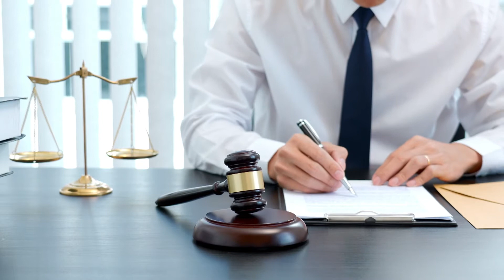Alfa Insights — Umbrella Insurance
Auto, home and life are the most popular types of insurance coverage. But you may benefit from having umbrella insurance, too. Watch this short video to learn if you should talk to your agent about umbrella insurance.